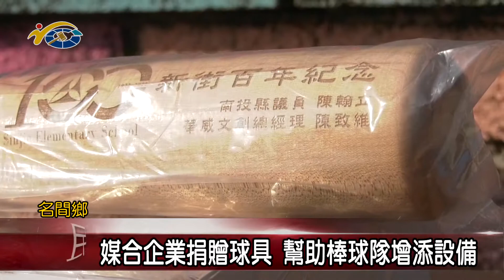20201230 民議新聞 媒合企業捐贈球具 幫助棒球隊增添設備(縣議員 陳翰立)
名間鄉新街國小棒球隊，是縣內相當有名的棒球隊，時常代表南投縣參加各項賽事，為了讓孩子們能夠有更好的練習設備與提升練習效率，在縣議員陳翰立的引薦之下，善心企業在校慶運動會當天，捐贈了一百顆棒球以及球棒，希望藉此來幫助棒球隊員們做最好的練習，以爭取佳績。